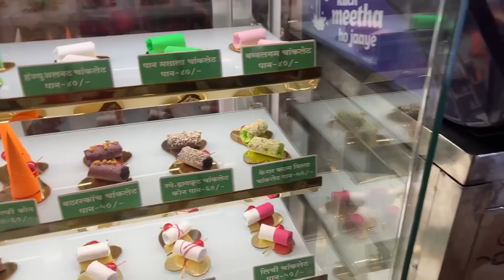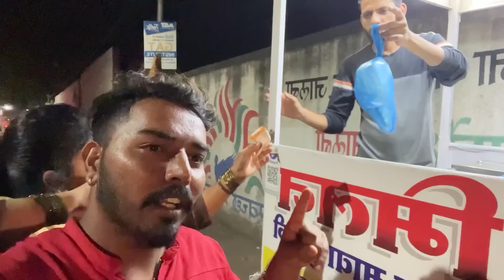उगाच हॉटेल बदनाम म्हणून हॉटेलचे नाव नाही सांगितले 🤮🤮 कोमल सावळे